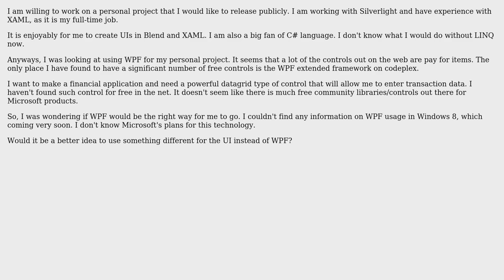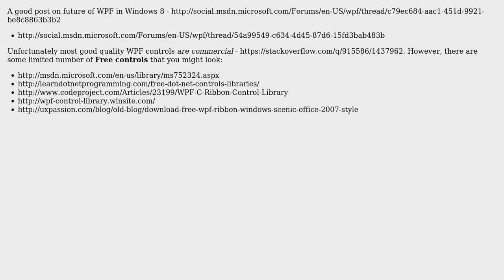Future of WPF and free controls s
Future of WPF and free controls ?

With thanks & praise to God, and with thanks to the many people who have made this project possible! You are responsible for your own actions.